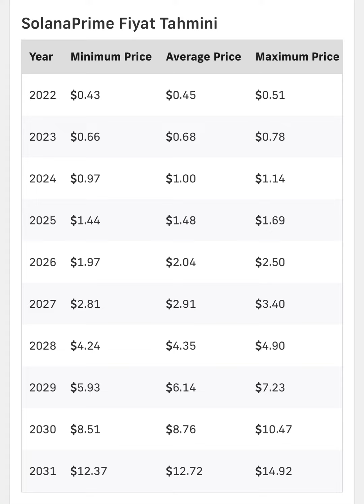SOLANA PRİME COİN PRİCE FORECAST BETWEEN 2022.2031